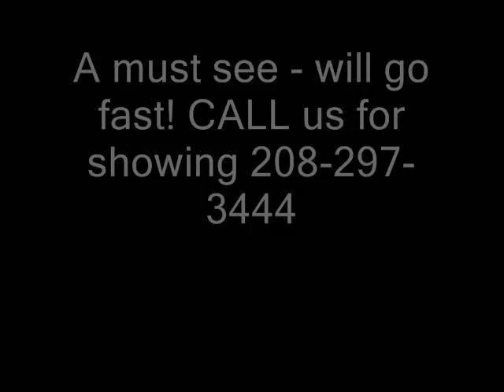4323 N Lusitano Ave Boise, ID 83713 Keller Williams Realty Boise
Look how QUICK this home found a NEW HAPPY OWNER! This home is NOW SOLD!!! In just 38 days on the market w/ 95% Asking Price!!! HURRY! We can also FIND your DREAM HOME!!!

Great renovated split bedroom home features fabulous outdoor gathering area perfect for entertaining w/beautiful POOL, new paver patio, & firepit! A spacious open living design offers vaulted ceilings, plant shelves, & ceiling fan in the great room. Kitchen amenities include breakfast bar, new stainless steel dishwasher & oven, light cabinetry, laminate wood flooring, and pantry. Upgrades include new paint, new 50 yr roof, new fence, & new pool liner (8 yrs/25 yr life). A must see - will go fast!

Directions: McMillan/Eagle; South to Meadowdale and go East; Lusitano go South
"Or Please TEXT 49998 to 35244"